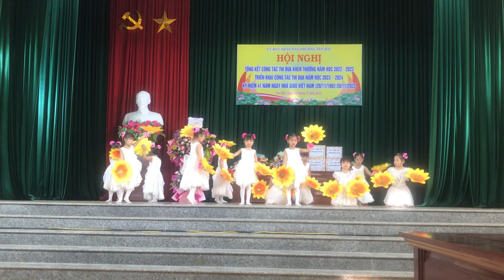Tiết mục xuất sắc của trường Mầm Non phường Yên Bắc-Duy Tiên-Hà Nam . Kim Huệ dân vũ